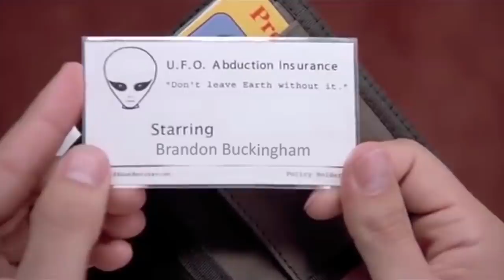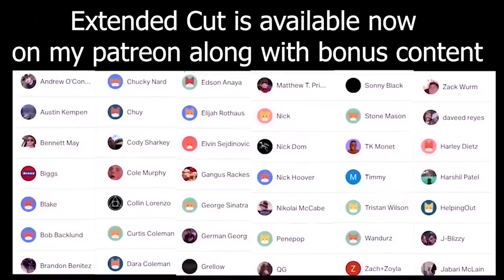Napoleon Dynamite in the Streets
John Heder is a genius for creating Napoleon Dynamite

Hooligan Christian